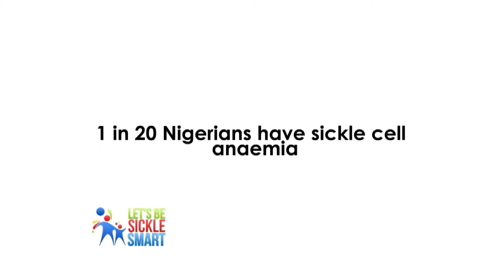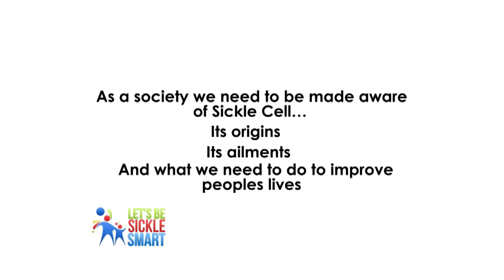sickle cell anaemia 2